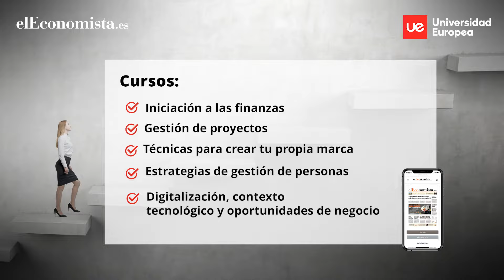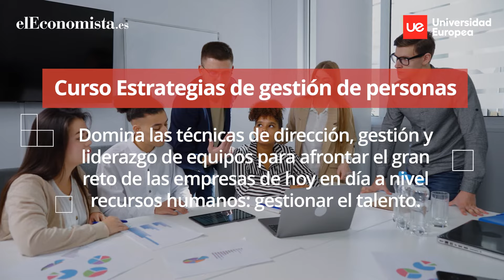EDITORIAL | Cursos ejecutivos online de elEconomista y la Universidad Europea (25% de descuento)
El diario elEconomista.es, líder en información económica y la Universidad Europea, referente en educación académica privada en España, se alían para ofrecerte la mejor formación.

Descubre nuestra nueva gama de cursos ejecutivos online, diseñados para catapultar tu desarrollo profesional y obtener 4 valiosos créditos europeos ECTS.

Características destacadas de los cursos:
✅ Cursos 100% online con una duración de 100 horas.
✅ Actualización profesional de vanguardia.
✅ Acompañamiento personalizado con un tutor académico.
✅ Herramientas avanzadas para destacar en el competitivo mundo empresarial.

Inscríbete ahora con un 25% de descuento y da el salto al siguiente nivel profesional.